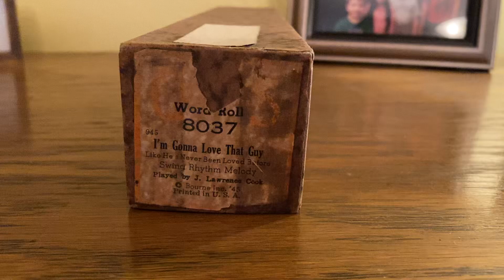I’m Going To Love That Guy